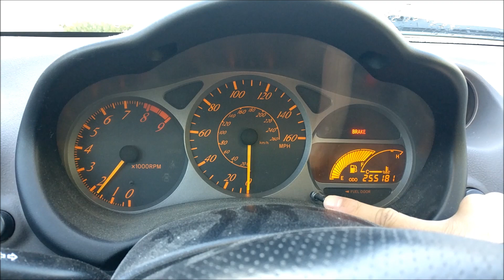Car Hack - How To Clean Your Combustion Chamber Completely (Redline's Complete Fuel System Cleaner)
This is the final dosage of Redline's Complete Fuel System Cleaner on my Toyota Celica GTS.  I will no longer be running this product as my cylinders are completely clean.  I am very satisfied with the product and the results.  In order to get your engine cleaned like this, you'd normally need to tear the head off and manually clean it by hand.

What Redline's fuel system cleaner did was amazing and I am glad I shared the results with others.

If any questions or comments, please feel free to drop by.

As said before, this is the last time I will be running it on my Celica because there are other products I need to test and Redline's product keeps it clean for over a thousand miles already.  If you're looking to keep the engine clean, this is it.